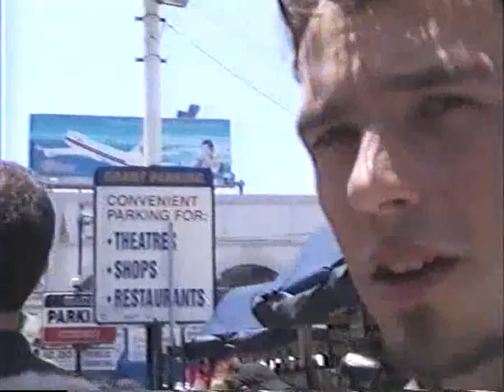Bret Calvert / Hollywood Blvd.- June 2005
I just found this old tape I made as a correspondent for something. The references are a little dated, but I think it's still pretty funny.